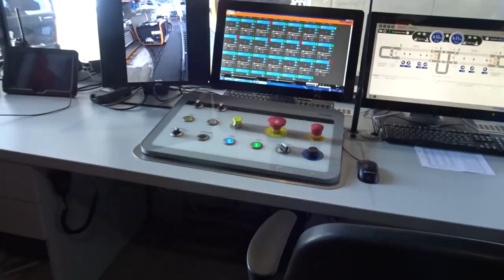SANDER IN DE SNEEUW I TRAILER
Sander in de Sneeuw is een vlog van Sander Janson. Hier laat hij zien wat hij allemaal beleeft tijdens zijn rondreis voor het programma RTL Snowmagazine.

Snowmagazine is al sinds 1989 een begrip op televisie. Op dit kanaal vind je veel online wintersportcontent: impressies van skigebieden, gear, tips en vlogs.